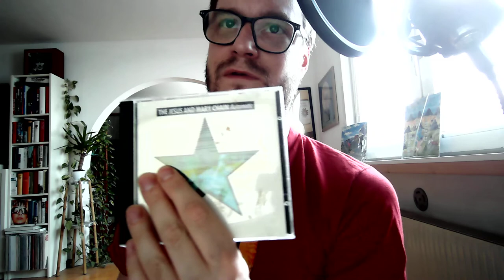Underrated Albums #4 "Automatic" by The Jesus And Mary Chain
What a great mess of an album. "Automatic" by The Jesus And Mary Chain; often overlooked by casual fans/listeners... but in my humble opinion the very best LP by that great Band. Wonderful Songs and a unique feel.

Songs about going crazy and more rock'n'roll attitude than the 80s could cope with.

Favourite lyric (from "Head On"):

"And I'm taking myself to the dirty part of town
Where all my troubles can't be found"